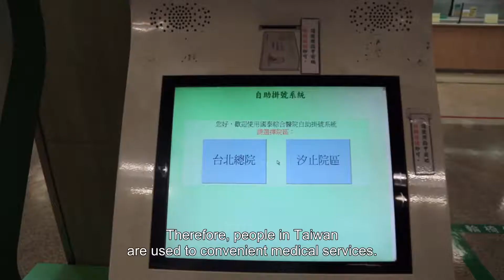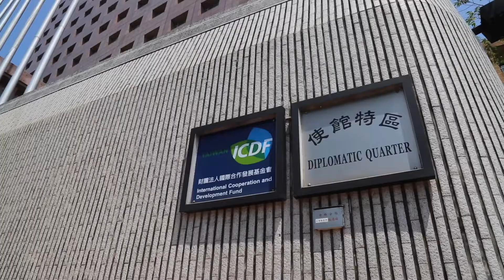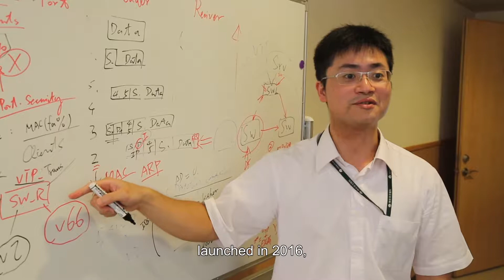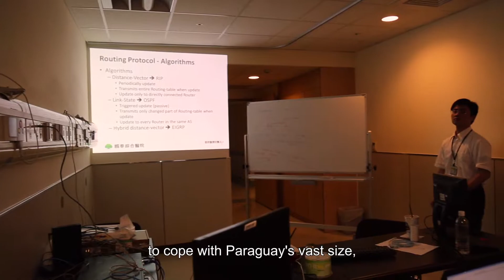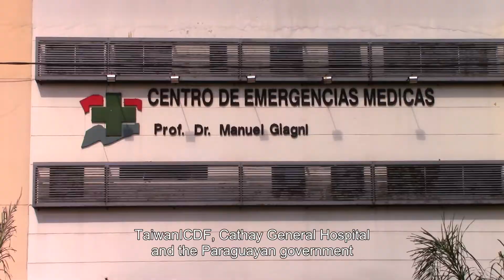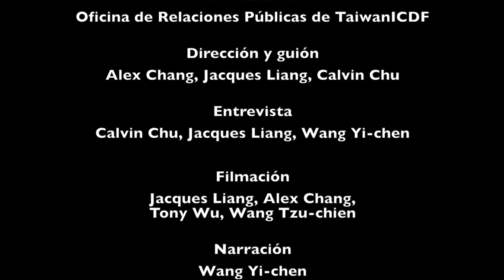The Power of E medicine